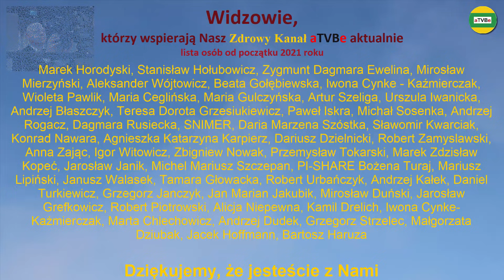WODA TO ŻYCIE Jan Pospieszalski i Zdzisław Oszczęda NANTES 2021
RABATY - spis sklepów i usług z rabatami dla Widzów:
RABAT - 20% na WODĘ PLAZMOWANĄ firmy NANTES
3 kanały o tematyce zdrowotnej:
Przelewy z zagranicy KOD SWIFT: GBGCPLPK
Dla Widzów aTVBe przykładowe rabaty na zakup różnych produktów i usług:
Partner Medialny: aTVBe Zdrowy Kanał
Realizacja filmowa i montaż: Artur Borowski
Produkcja: aTVBe Studio